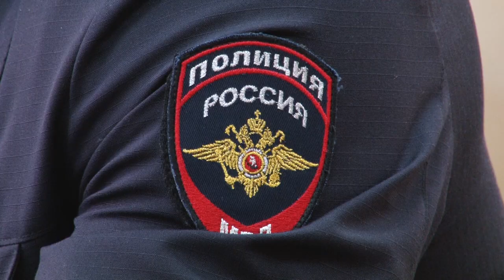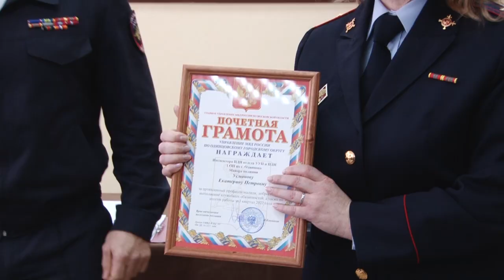Итоги работы УМВД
В окружном Управлении МВД России подвели итоги оперативно-служебной деятельности за 1 й квартал года и поздравили сотрудников следствия с профессиональным праздником.